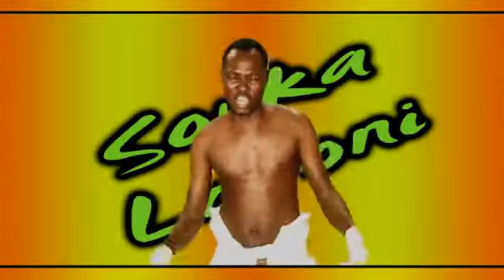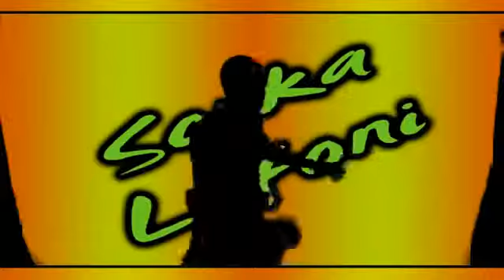Souka Lofoni - Yom Ta Nadafa (Music Video)